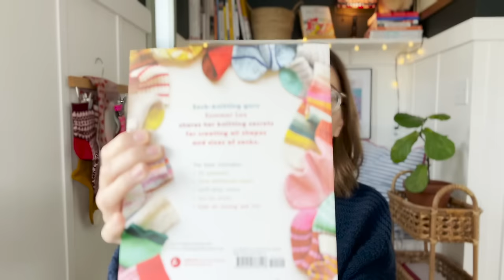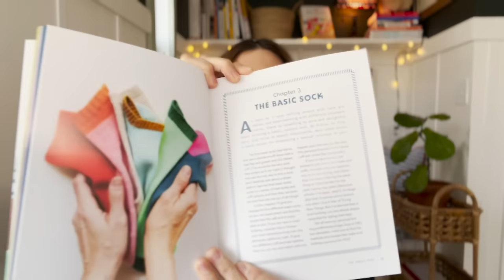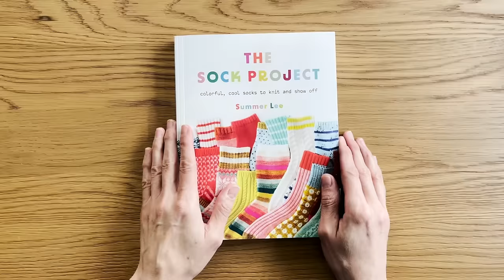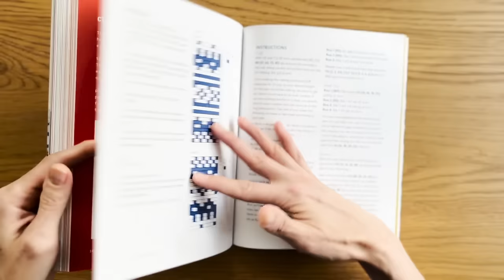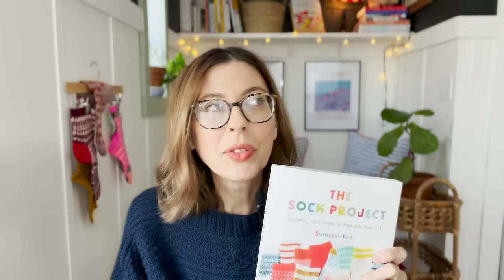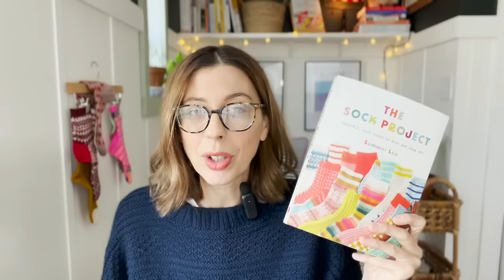Okay Knit Podcast: Episode 1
In this episode I talk all about my new book, The Sock Project, which you can pre-order

I also talk about a fiction book I thought was just meh 😂. Interested in reading it anyway? You can find it here:

Got burning questions about knitting you want answered? Need some general life advice, or have some juicy gossip to share?

Thank you so much for the support! The commissions help me continue creating this podcast!